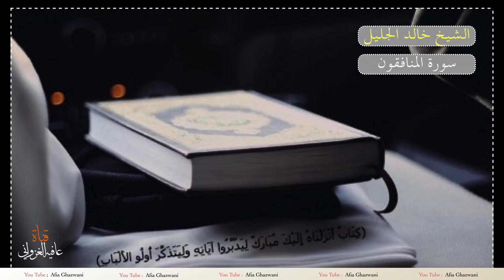HD 1080p - Afia Ghazwani